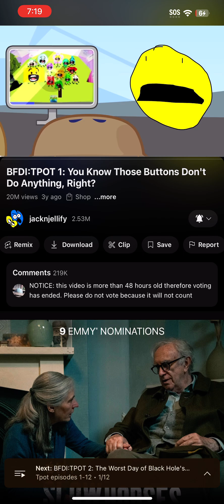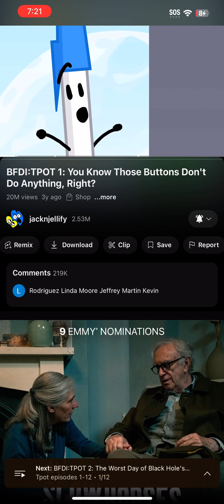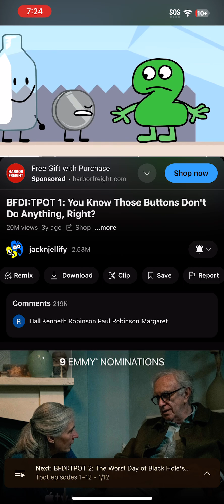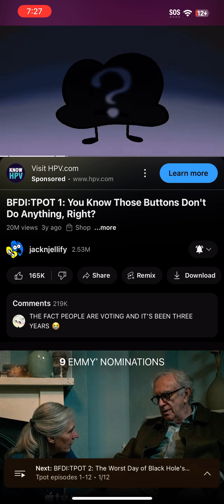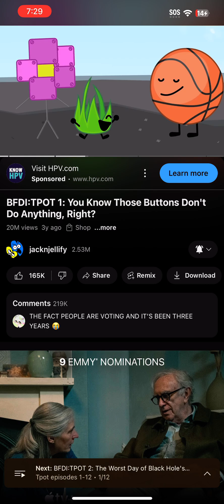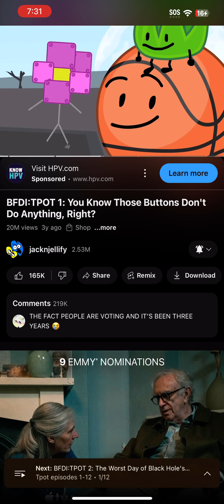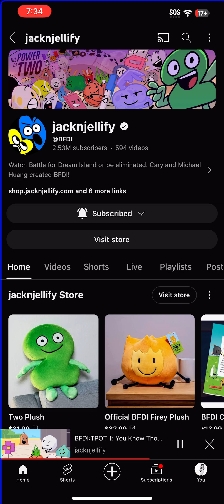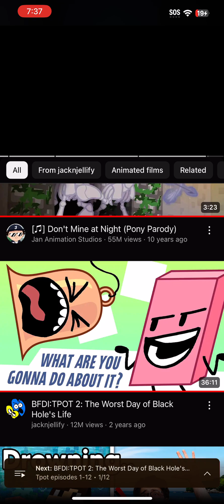Watching tpot (part 1)